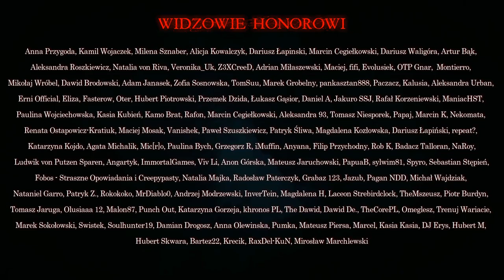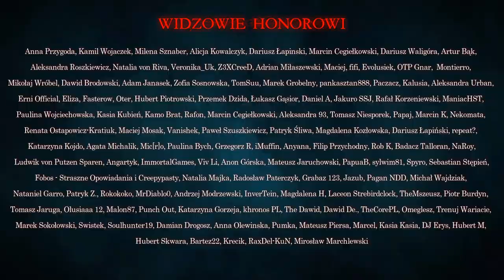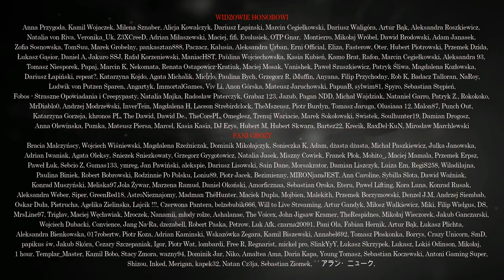Wiem, co wydarzyło się w Sylwestra 2010 - CreepyPasta [PL]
☛ Scenariusz: Jakub Rutka (IG: jakubrutka)
☛ Lektor: Jakub Rutka (IG: jakubrutka)
☛ Grafika:

✌ PATRONI HONOROWI
✌ FANI GROZY
Wojciech Dubacki, Convience, Jang Na-Ra, dzezabell, Robert Paska, Petrow, Luk Afk, czarna20091, Pani Ola, Fabian Hernik, Artur Bąk, Łukasz Plichta,